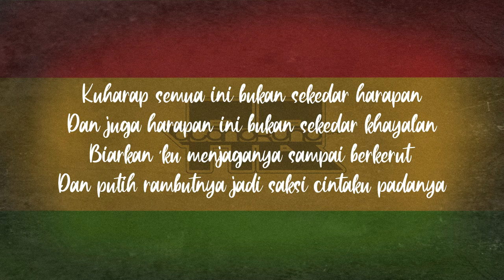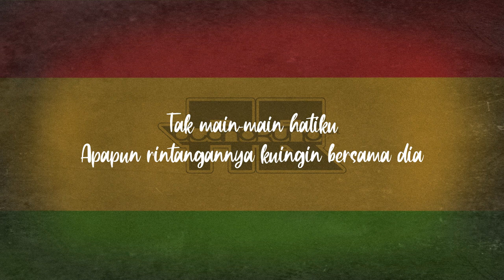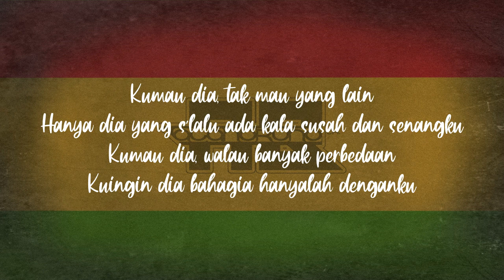Andmesh Kamaleng - ku mau dia (reggae version)